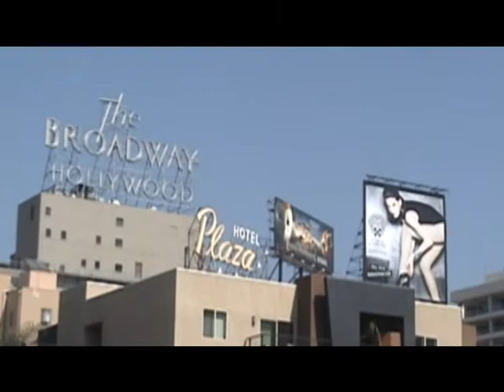Futur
Hello World!  It's me, La Bruja Negra, your speakerine for FrenchTele

After a short break this summer, we have a new show in Los Angeles called "LA Woman".

Also, as usual, there are many art events in London and Los Angeles where we will be reporting from for you.

It's free, and you could win a work of art made by Tony Bears (awwww yeeeaaah!)

So then...  you may go now...